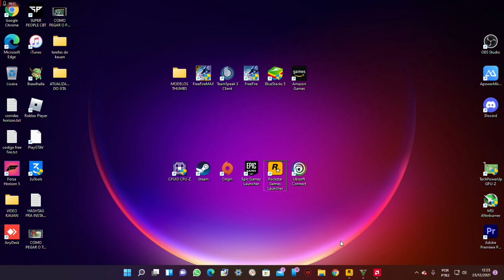COMO TIRAR A NEVE DO GTA V ONLINE - COMO FICAR SOLO EM SESSAO PUBLICA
MEU INSTAGRAM

💻MEU SETUP:
SSD HD KINGSTON 500GB E HD HGST 500Gb
MOUSE REDRAGON 3200dpi NOTHOSAUR M606
TECLADO OPTICO MECANICO REDRAGON VATA PRO K580RGB-PRO